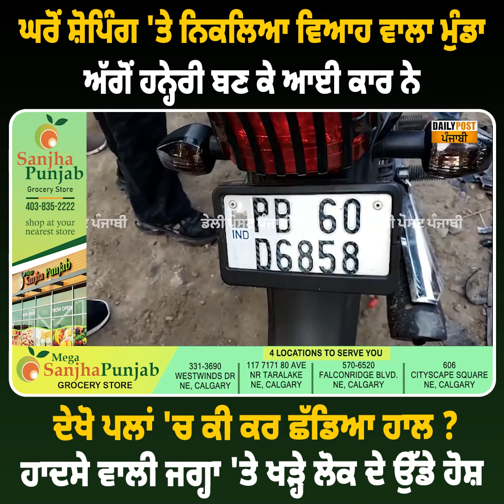ਘਰੋਂ ਸ਼ੋਪਿੰਗ 'ਤੇ ਨਿਕਲਿਆ ਵਿਆਹ ਵਾਲਾ ਮੁੰਡਾ ! ਅੱਗੋਂ ਹਨ੍ਹੇਰੀ ਬਣ ਕੇ ਆਈ ਕਾਰ ਨੇ,ਦੇਖੋ ਪਲਾਂ 'ਚ ਕੀ ਕਰ ਛੱਡਿਆ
ਘਰੋਂ ਸ਼ੋਪਿੰਗ 'ਤੇ ਨਿਕਲਿਆ ਵਿਆਹ ਵਾਲਾ ਮੁੰਡਾ ! ਅੱਗੋਂ ਹਨ੍ਹੇਰੀ ਬਣ ਕੇ ਆਈ ਕਾਰ ਨੇ,ਦੇਖੋ ਪਲਾਂ 'ਚ ਕੀ ਕਰ ਛੱਡਿਆ ਹਾਲ ? ਹਾਦਸੇ ਵਾਲੀ ਜਗ੍ਹਾ 'ਤੇ ਖੜ੍ਹੇ ਲੋਕ ਦੇ ਉੱਡੇ ਹੋਸ਼